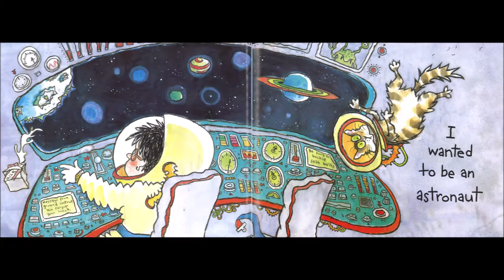英語絵本『When I Was Five』CD試聴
絵本とCDがセットになったパックです。
過去形の5歳のボクと、現在形の6歳のボク
6歳になった男の子が、5歳のときの自分を振り返ります。将来は宇宙飛行士かカウボーイになりたかった、好きな車はミニカーだった、草むらが隠れ場所だった……。いまは好きな車はレーシングカー、隠れ場所は「秘密」。でも変わらないものもある、それは親友のマーク。幼児から少年になりかけの男の子の感性を、みずみずしく描いた傑作です。